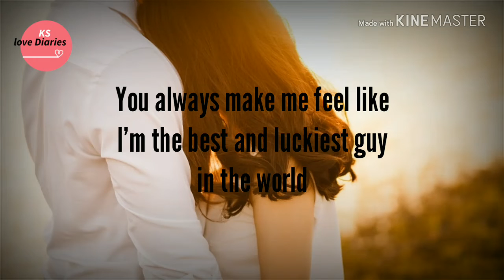True Love quotes for your Girl | Whatsapp status 30s video